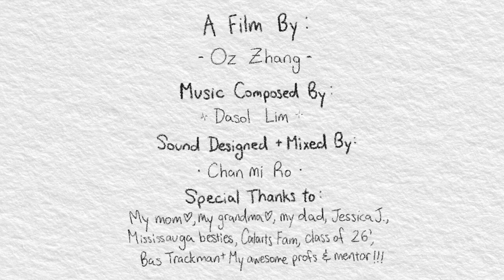Grandfather short animation